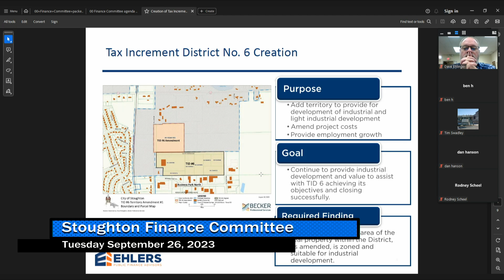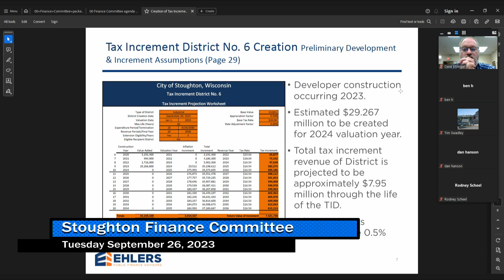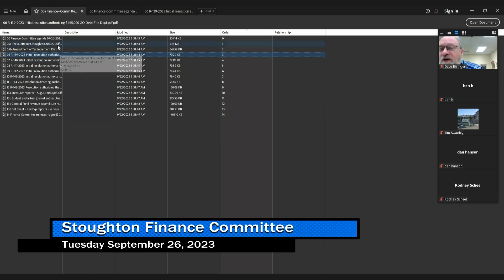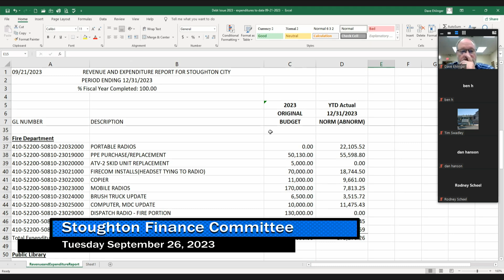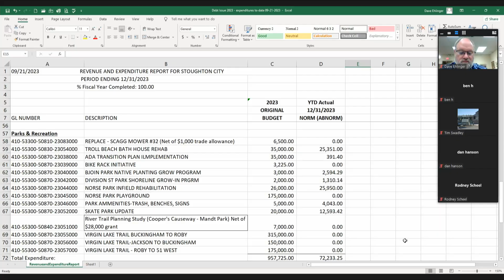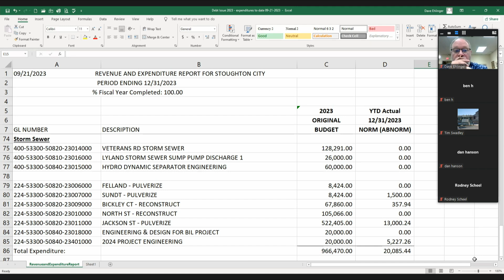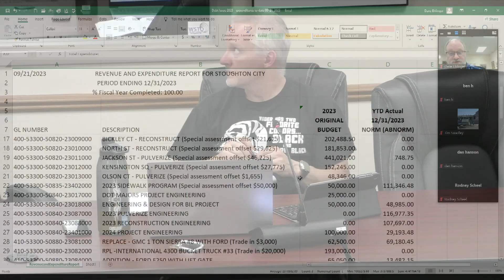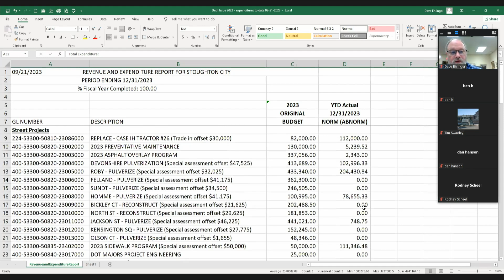Finance Committee 9/26/23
A meeting of the Stoughton Finance Committee from September 26th, 2023